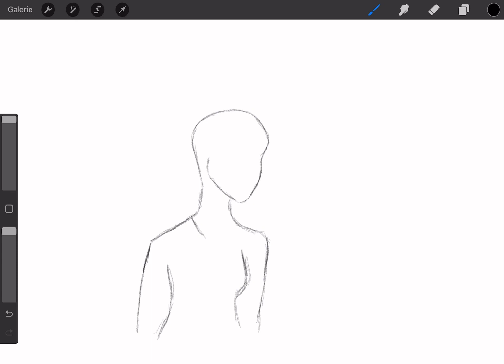How to draw a curly girl in cut out dress